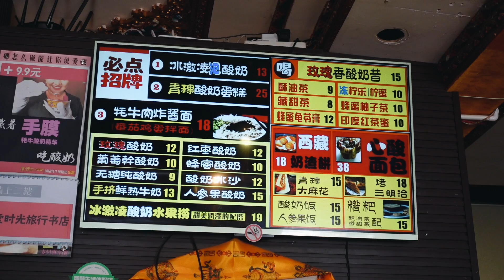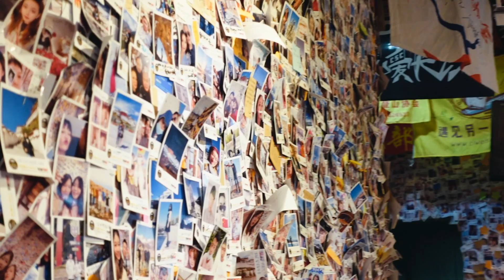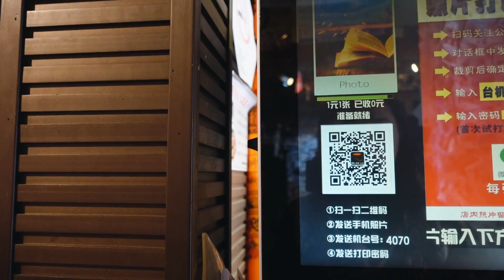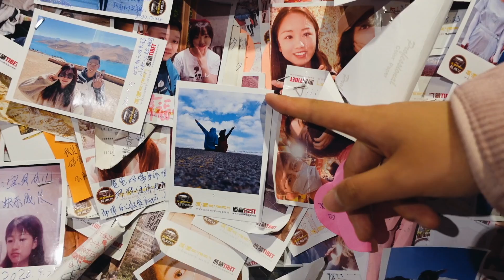拉萨网红店，被几万张照片包围的百年酸奶坊，能找到你的照片吗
位于药王山对面布达拉宫停车场的前站牦牛酸奶坊，算是拉萨一家网红店，七年前来过 哪怕洒满白砂糖，依然被第一口酸奶酸倒了牙。
七年过去，络绎不绝的旅客，依然是一成不变的味道。
最吸引人的应该是满屋的照片跟留言墙。